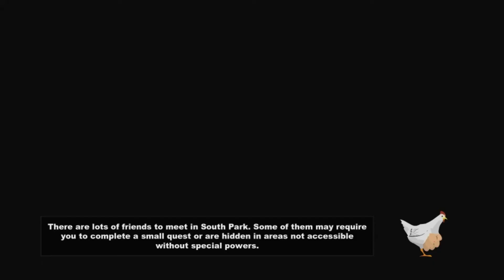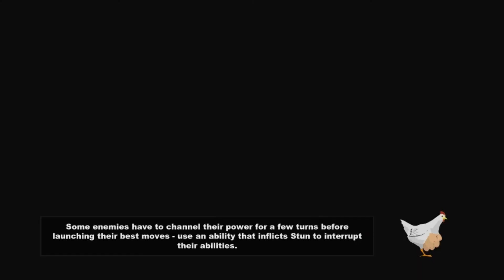South Park: The Stick Of Truth (Part 19) - Infiltrating Taco Bell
In the fabled city of South Park war is brewing. A battle between the Drow Elves and Kupa Keep for The Stick Of Truth. The Wizard King Eric Cartman must find the chosen one for he who possesses The Stick of Truth controls the Universe.